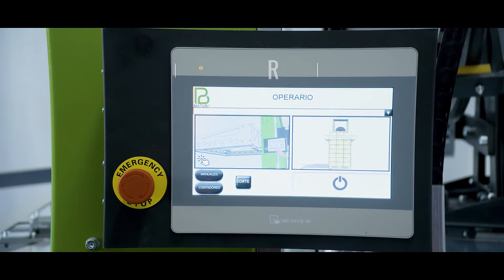MATURI Hera 2700 Automatic line 🇬🇧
Automatic horizontal strapping machine e·MATURI 2700 automatic line, designed for the agricultural, food, construction, logistics sector.